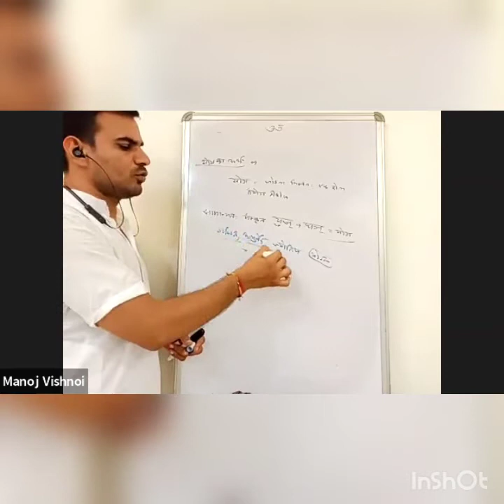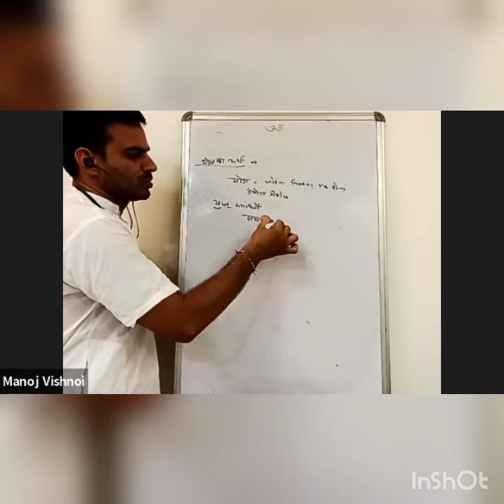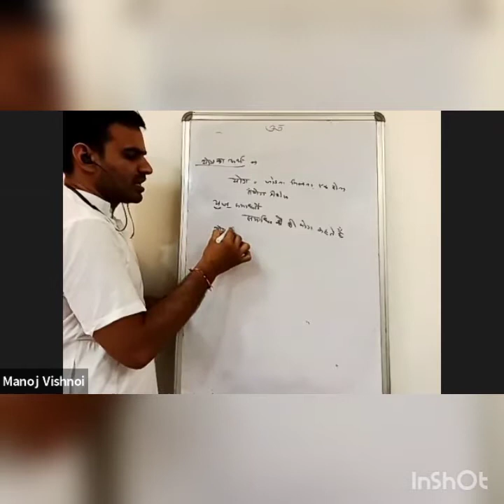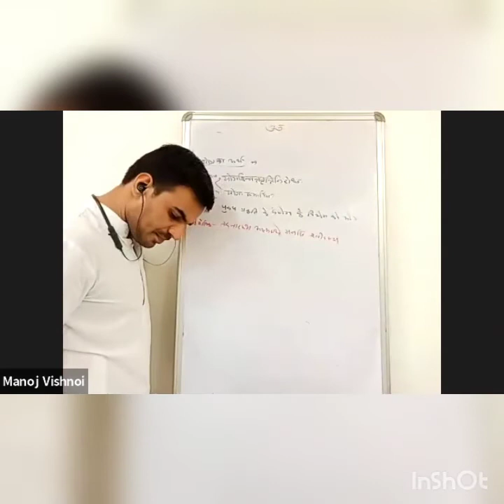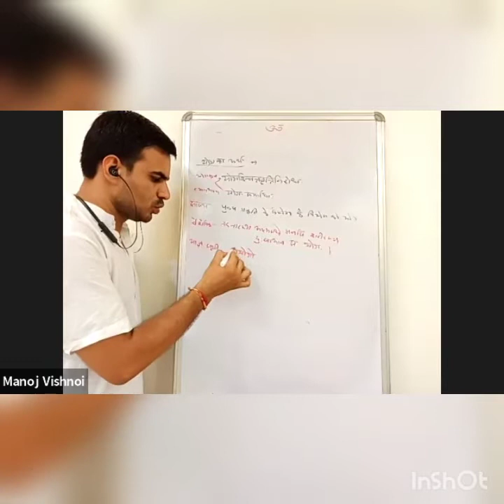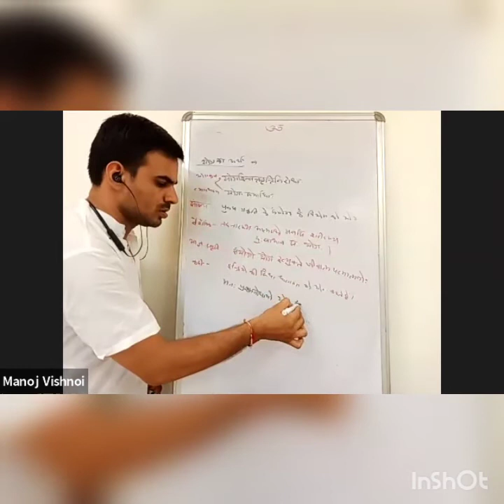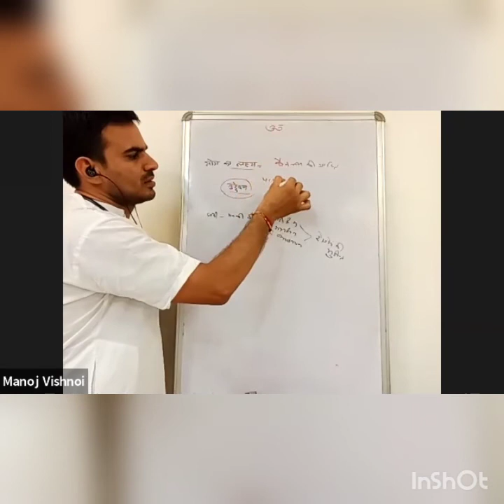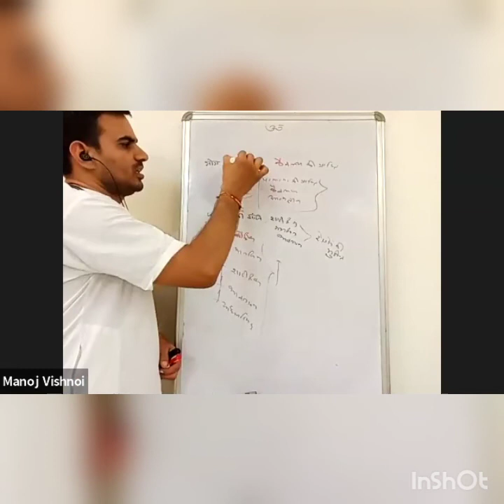योग - अर्थ, परिभाषा, लक्ष्य एवं उद्देश्य introduction of yoga and its meaning and definition